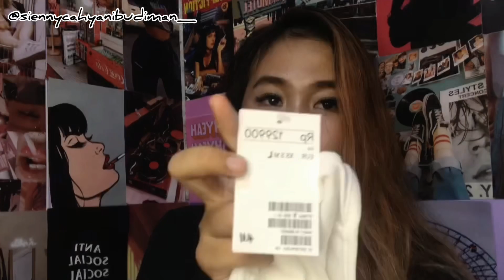BELI BAJU CROP✨||Lebih bagus H&M atau COLORBOX?!!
Hallo gais🧚🏻‍♀️
Gimana kabar nya hari ini?Semoga baik-baik aja ya✨.
Akhirnya aku upload video lagi niii,hihi.
Buat kalian yang mau tau video nya gimana tonton terus sampai habis ya gais🧜🏼‍♀️.